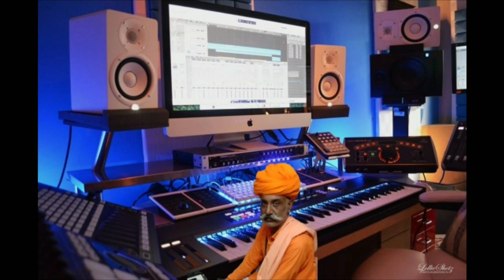भिरा ब्याव मंड गयो पाबू जी को/पाबू जी महाराज गीत/गायक भेरूराम जी देवासी/New latest pabu ji song 2021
भिरा ब्याव मंड गयो पाबू जी को/पाबू जी महाराज गीत/गायक भेरूराम जी देवासी

☞￣ᴥ￣☞Song:---भिरा ब्याव मंड गयो पाबू जी को /पाबू जी महाराज के गीत

☞￣ᴥ￣☞Singer :---Bheru ram ji Dewasi ( भेरूराम जी महाराज देवासी)

☞￣ᴥ￣☞ Recording :_ Laxmi studio Indargarh

Sonu Rebari

☞￣ᴥ￣☞category:_ New pabu ji maharaj falgun Bhajan

☞￣ᴥ￣☞sub category :: भिरा ब्याव मंड गयो पाबू जी को

☞ writer:__भेरूराम जी महाराज देवासी

☞music label:-- Guru Gorakhnath music

➜producer :-Sonu Rebari Bundi

@Guru Gorakhnath Music

@भेरूराम जी महाराज देवासी

🔴 🔜Action ::__©®👇👇

                              गुरु गोरक्षनाथ म्यूजिक चैनल के सोंग कोई कॉपी नहीं करे अन्यथा बीना चेतावनी के चैनल बन्द करा दिया जाएगा

@Guru Gorakhnath Music

9️⃣1️⃣6️⃣6️⃣0️⃣8️⃣0️⃣2️⃣7️⃣7️⃣

Thanks for all visiting

Singer:_ Bheruram ji Dewasi

Recording:_ Laxmi studio indargarh

Produser ;_Sonu Rebari

Presenting:_ Guru Gorakhnath music